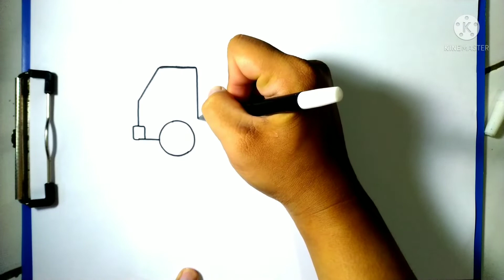Cara Menggambar Truk Tangki Pertamina - 5 Menit Langsung Jadi